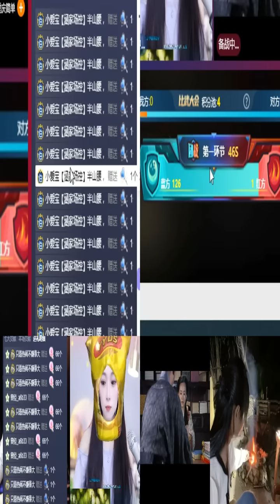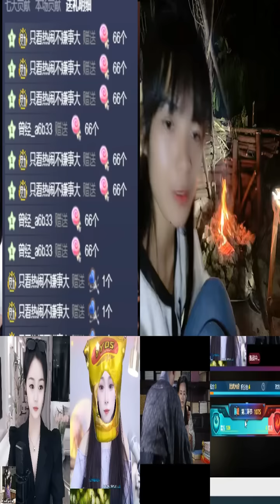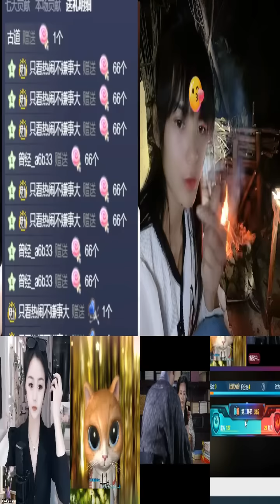Ba Ba s white shirt with bee back drowsy 001